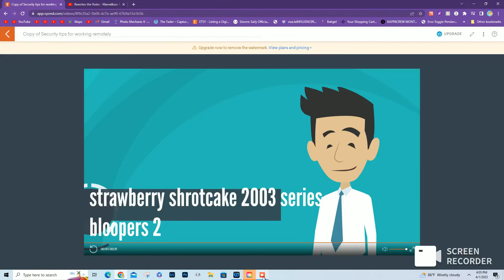strawberry shortcake 2003 series bloopers #2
from the first episode of strawberry shortcake called meet strawberry shortcake 2003 characters used: strawberry shortcake orange blossom apple dumplin custard and pupcake